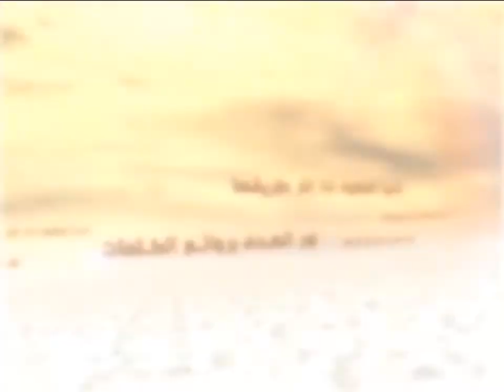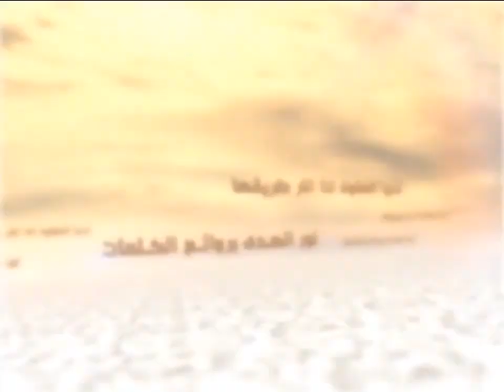الكلمات - الفضائل والرذائل - السيد جعفر الحسيني الشيرازي